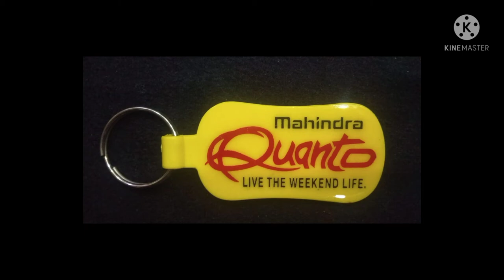💫PLASTIC AVS KEYCHAIN MANUFACTURER SABSE SASTA # 💥DELHI(2)